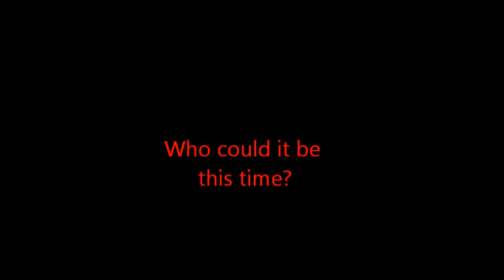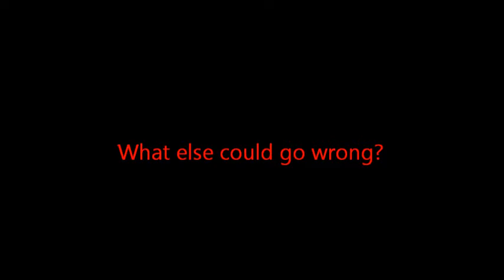Prince of Darkness Teaser Trailer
So this is a Teaser for my book Prince of Darkness, I hope you enjoy! Here are the links to the story: